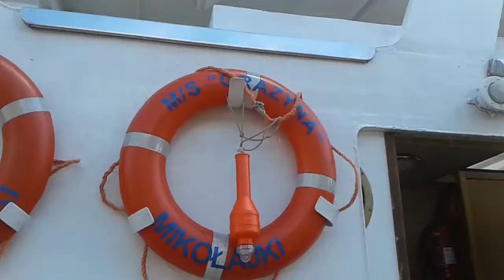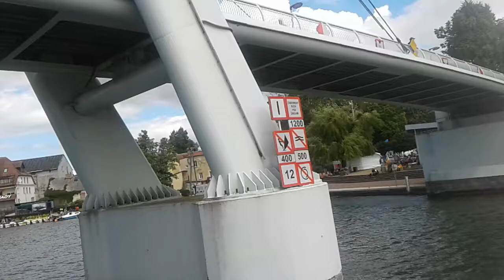Rejs statkiem "Grażyna", przez jeziora: Tałty, Mikołajskie i Śniardwy. Prawie doszło do zderzenia!